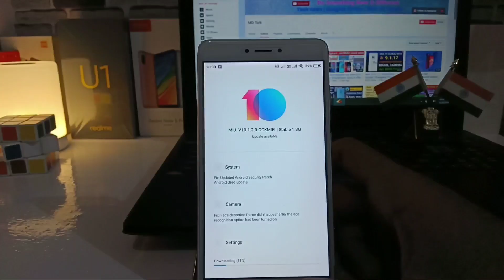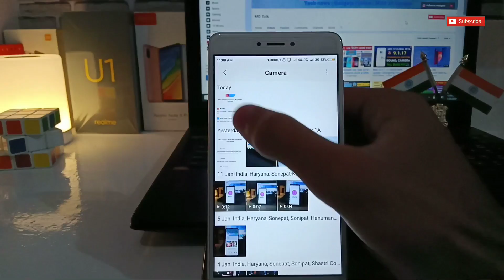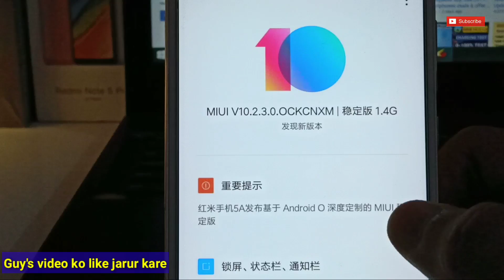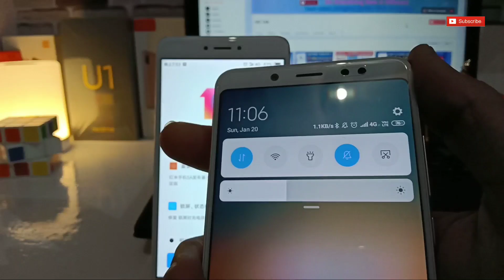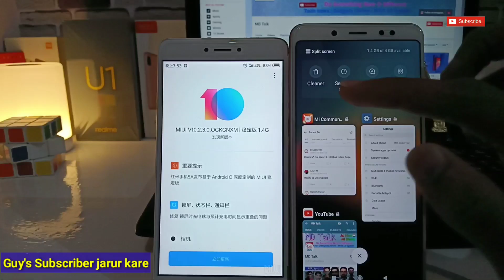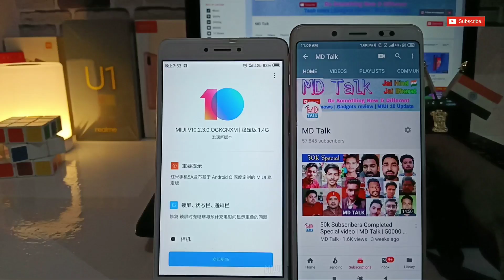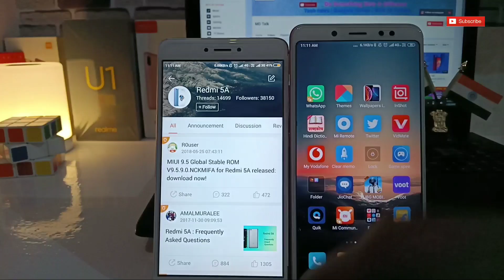Redmi 5a Miui 10.2.3.0 Stable Update with Oreo | 7 New features | Miui 10.1.2.0 Redmi 5a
Redmi 5A MIUI 10.2.3.0 Stable Update Rolling Out Starting | 7 New Features | Redmi 5A Oreo Update

My Gears:
Best Tripod Simplex:

Mobile Holder:

best mic: